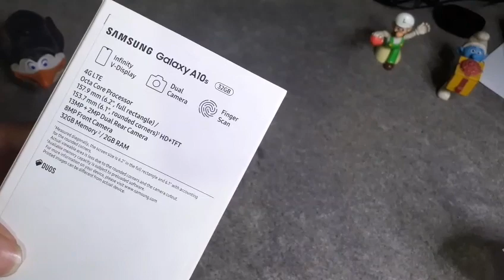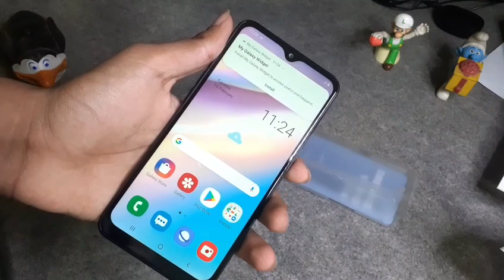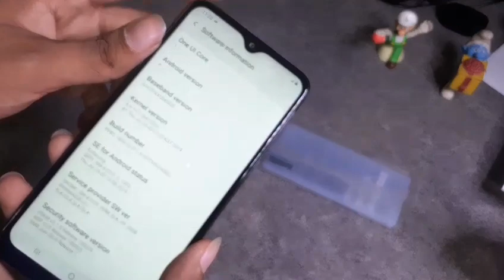Samsung Galaxy A10 S | Unboxing!!🔥|සිංහලෙන්!!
Samsung A10s
Samsung A10s Black
Samsung A10s Sinhala
A10s Sri Lanka
Srilanka budget phone free galaxy a10...

samsung galaxy a 10 s vs oppo a5s camera test,
samsung galaxy a10s 32gb blue sma107f 4g dual sim smartphone,
samsung galaxy a10s 32gb black,
samsung galaxy a10s 32gb red sma107f 4g dual sim smartphone,
samsung galaxy a10 vs realme 3 speed test,
samsung galaxy a10 vs iphone 6 s